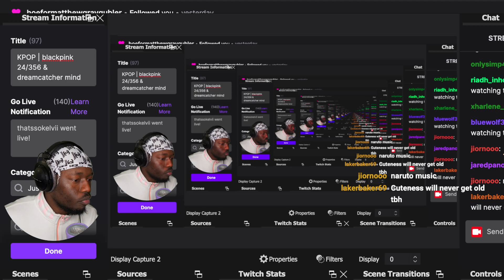thatssokelvii reacts to lisa as an annoying girlfriend | BLACKPINK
thatssokelvii reacts to lisa being an annoying girlfriend | BLACKPINK

SEO: jenlisa,lisa,jennie,blackpink lisa,lisa girlfriend momoents,lisa cute moments,lili,thatssokelvii,thats so kelvii,gracious,jenlisa moments,jenlisa cute moments,jenlisa moments,